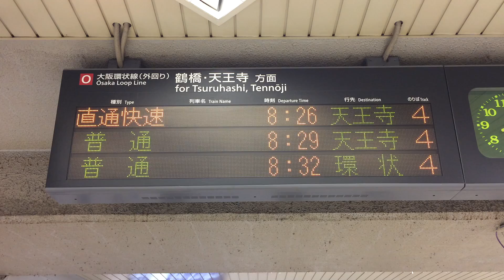【スクロールLED再現用】阪和線 紀伊～六十谷 踏切の遮断棒折れ徐行運転